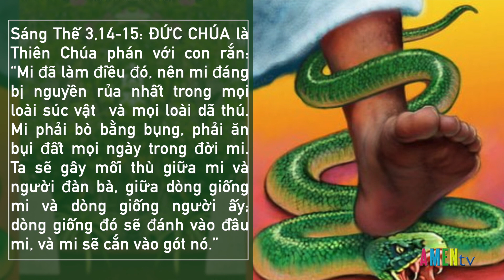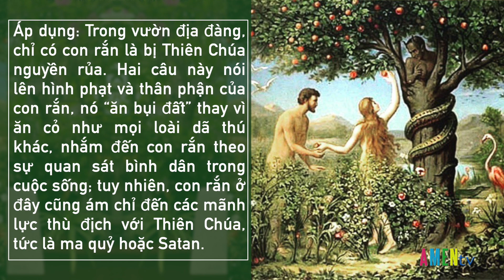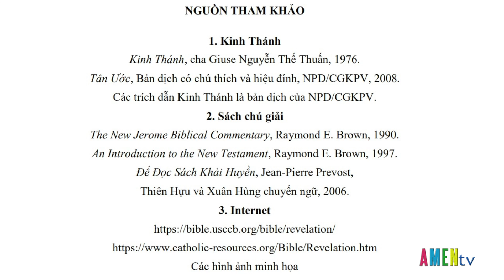Bài 86: Ý nghĩa biểu tượng lời nguyền rủa bị xóa bỏ - Lm. Gioakim Hà Ngọc Phú, DCCT